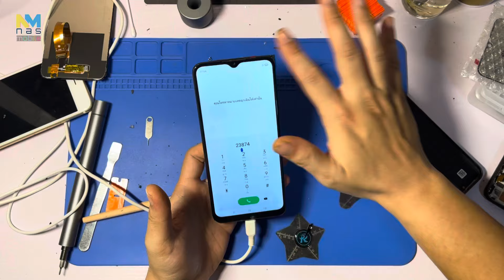เปลี่ยนจอ Realme C11 | ซ่อมเอง